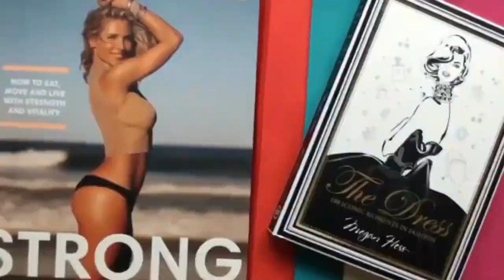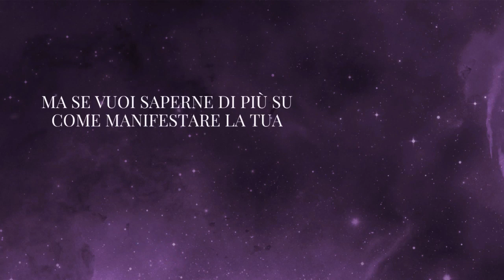Bollettino cosmico di marzo: portale energetico 3/3, lunazioni, e movimenti astrologici del mese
In questo episodio ci dedichiamo all'esplorazione delle energie universali e alla comprensione dei portali energetici del mese!

INDICE:
00:00 - Introduzione al Bollettino Cosmico del mese
01:54 - Portale energetico 3/3
08:12 - Ostara
21:58 - Sole in Ariete
30:38 - Luna nuova in Pesci
37:30 - Luna piena in Bilancia
42:20 - Movimenti astrologici Mercurio
46:36 - Movimenti astrologici Venere
50:50 - Movimenti astrologici Marte
54:55 - Movimenti astrologici pianeti in moto diretto

In questo video, esploreremo le potenti influenze astrologiche di marzo, focalizzandoci sulle lunazioni e sui movimenti cosmici che plasmeranno il nostro universo energetico personale e nel business.

🌀 Portale Energetico del mese: Approfondiremo il portale energetico aperto questo mese e come possiamo sintonizzarci con le energie universali per massimizzare il nostro potenziale spirituale ed emotivo.

🌙 Lunazioni del mese: Scopriremo come le fasi lunari di marzo influenzeranno le nostre emozioni, i nostri intenti e il nostro benessere generale. Da luna nuova in Pesci alla luna piena in Bilancia, esploreremo le energie in evoluzione e come possiamo sfruttarle al meglio.

🌌 Movimenti astrologici significativi: Analizzeremo i principali transiti e aspetti astrologici del mese, evidenziando le opportunità e le sfide che possono sorgere nel nostro cammino imprenditoriale. Scopriremo come possiamo navigare attraverso queste influenze celesti per migliorare la nostra vita.

Sintonizzati per una guida dettagliata e ispiratrice alle energie universali di marzo.

Che il mese di marzo sia pieno di luce, amore e trasformazione per tutte noi! 🌟🔮

** UNISCITI ALLA TRIBE **

✨ Segui la mia biblioteca cosmica Divine Blog: t.ly/TrldW
🎁 Scegli il tuo regalo: t.ly/vZxwN
💫 Accedi al gruppo Facebook riservato: t.ly/CSboR

👩🏻 Chi sono?
Ciao, io sono Jessica, Divine Manifestor, e sono qui per guidare imprenditrici multidimensionali come te a diventare guide per sé stesse e le altre, riaccendendo la loro divinità interiore e manifestando l’indipendenza che meritano attraverso un business unico e scalabile.

Attraverso corpo, mente, anima e risveglio del Sé Divino ti offro l’opportunità di manifestare la maestria cosmica portando la spiritualità nella materia usando strumenti come:
🌈 Astrologia
🌈 Manifestazione
🌈 Maestria cosmica
...e molto altro, per elevare il tuo business a 100k!

IMPORTANTE:
Il contenuto di ogni mio video sono interpretazioni personali che attingono alla mia conoscenza ed esperienza maturata negli anni come imprenditrice e attraverso gli studi fatti finora. Lo scopo è di dare alcune nozioni puramente informative che ognuna può scegliere liberamente se e come usarle.

Per chi desidera ricevere un supporto personalizzato, può contattarmi:

💖 Su Instagram e TikTok: @jessicapellegrino__